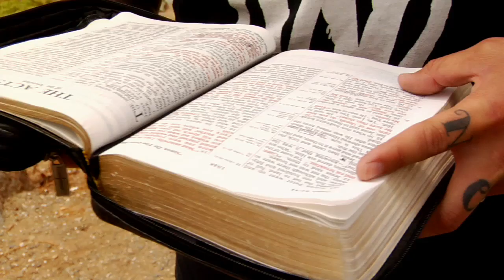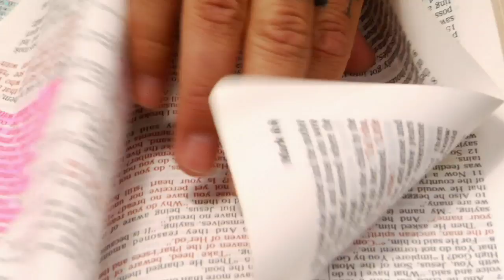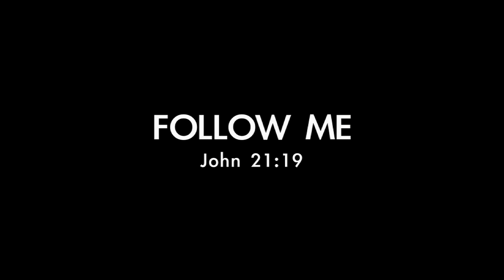Sonny Sandoval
The voice powering the hardcore machine known as POD, Sonny Sandoval what he's speaking about. "This is not bubblegum," he says, realizing that the most dangerous of words, "follow me" often lead away from private jets and luxury cars to a bloodstained cross for those who take them seriously.